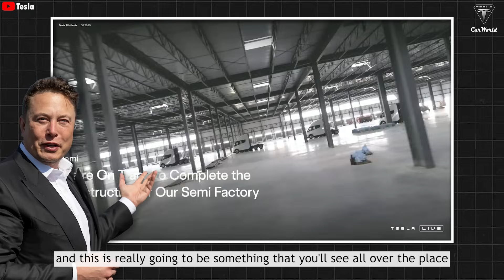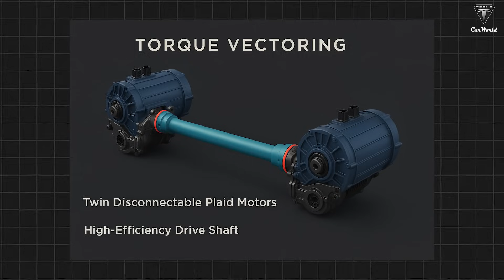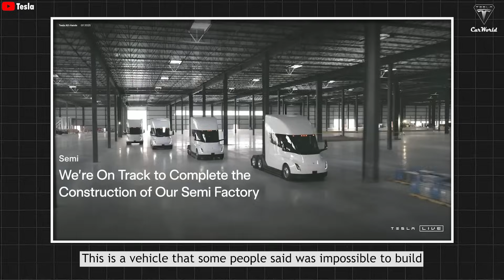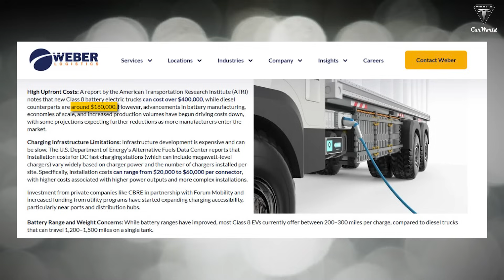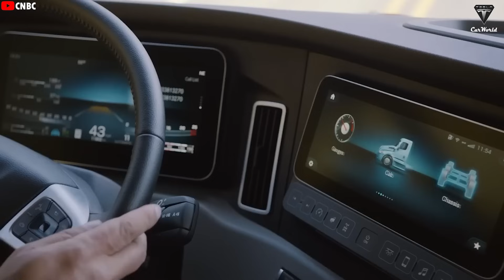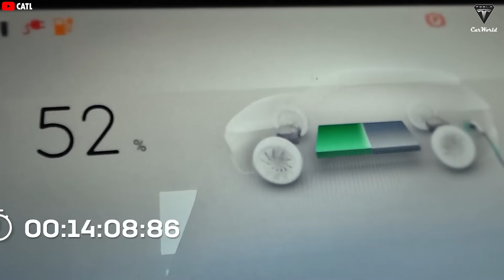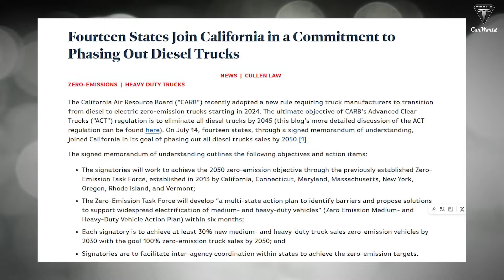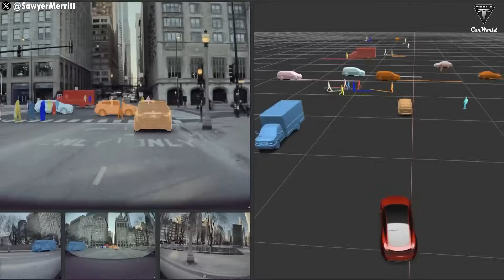Tesla Semi BREAKS ALL Reality For $200K! Elon Musk Announces Mass Production Million Big Rigs! HOW?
Tesla Semi BREAKS ALL Reality For $200K! Elon Musk Announces Mass Production Million Big Rigs! HOW? We know there are a lot of people who don’t like Elon Musk, especially these days when Elon Musk’s involvement in the US government has created some negative reactions. But all that aside, we have to admit that Tesla has some really good EVs, really impressive if not the best in the world. They have the Model Y which is the best selling car in the world for years on end, the best selling Cybertruck in 2024 and they also have the best class 8 electric truck in the world but very few people really understand the Tesla Semi.

Tesla Semi BREAKS ALL Reality For $200K! Elon Musk Announces Mass Production Million Big Rigs! HOW? Right now, there’s no electric truck out there that can go 500 miles on a single charge. We also don’t have any trucks that can go from 0 to 60 mph in 20 seconds while fully loaded, and it’s pretty hard to find an electric truck that consumes just 1.7 kWh per mile. There’s a lot more to it, and the truth is, when it comes to electric trucks, most people only think of the Tesla Semi, even though there aren’t even 300 of them on the road yet. Tesla has never spent money to advertise the big rig, and most of the buzz has come from customers, especially drivers at PepsiCo.

Tesla Semi BREAKS ALL Reality For $200K! Elon Musk Announces Mass Production Million Big Rigs! HOW? They’ve gone on record saying the Tesla Semi offers a driving experience like nothing else, and they don’t want to drive any other truck since they started using the Semi. If the price of the Semi is just $200,000 compared to the overall savings it offers, it’s clearly a “Money Machine,” as Elon Musk once put it. Not to mention, the Semi is the first electric truck in the world with Full Self-Driving, something most truck drivers have always dreamed of.
So how will the Tesla Semi change the trucking industry? How many will Tesla produce this year? Is the idea of millions of Semis being made just hype, or is it real? Let’s dive into it.